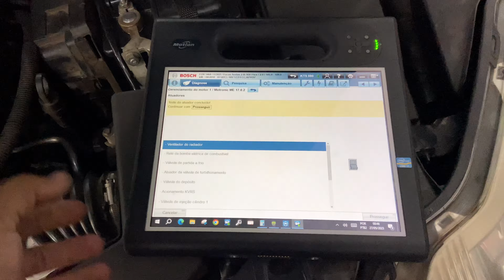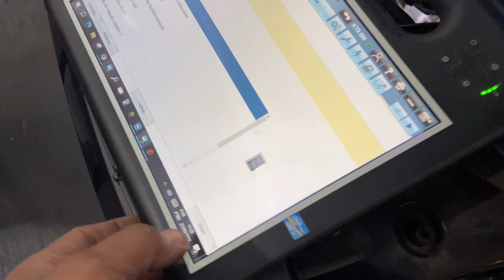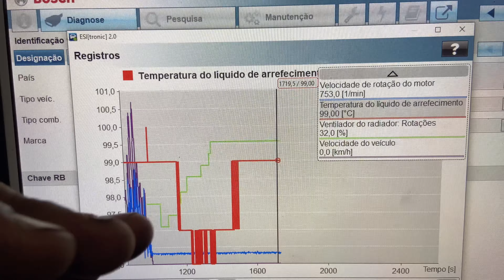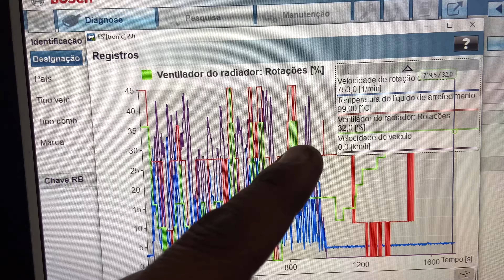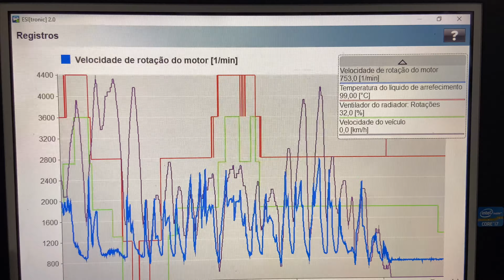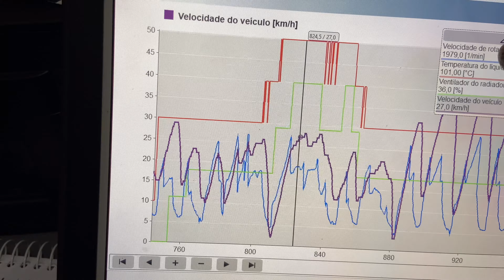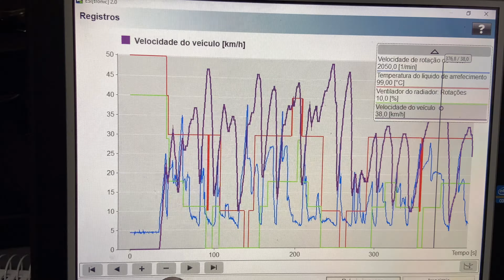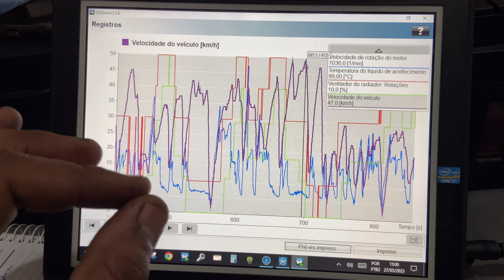Ford Focus teste do eletroventilador. (((Subindo a temperatura)))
Ford Focus subindo a temperatura.
Ford Focus raising the temperature.
Ford Focus subiendo la temperatura.